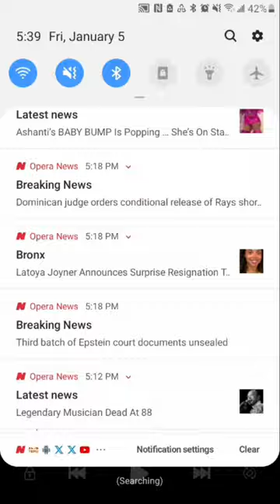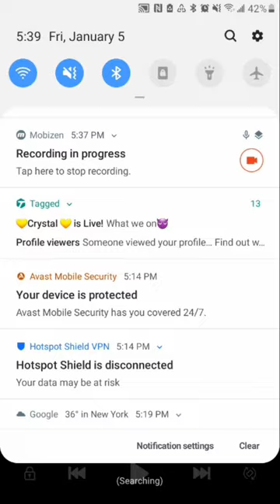Lessons Through Entertainment - Introvert Equals Embarrassing.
Here today, we learn about the Introverts that play to much. it's one thing if it's a child. of a dude is in High School, or in his 30s Doing that, RUN FOR THE HILLS AND DON'T LOOK BACK!